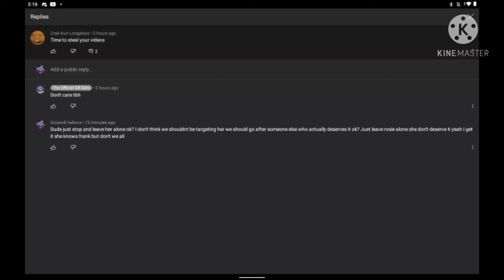...stop pls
exsoulest stop ok I don't think we should go after rosie she don't deserve it she did nothing so just stop ok I get it she knows frank and is his yt daughter but that don't matter well all know who frank is so it don't matter she just hit 1k so stop